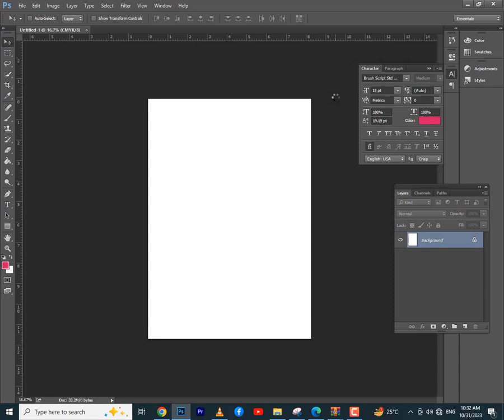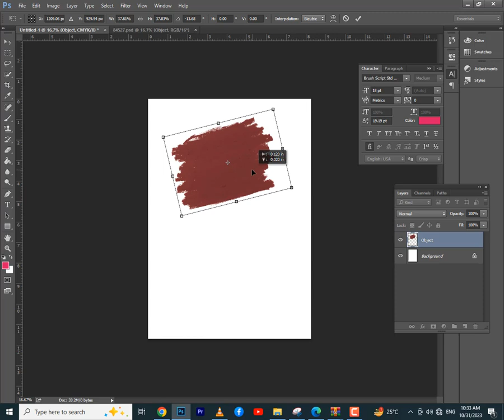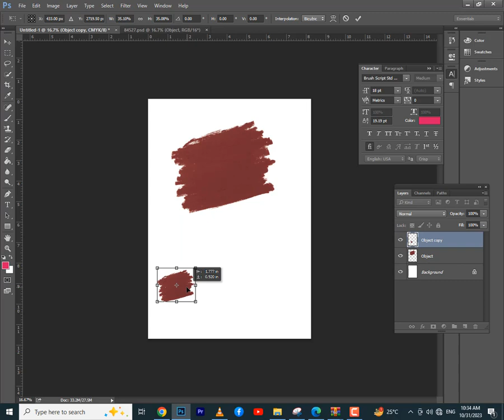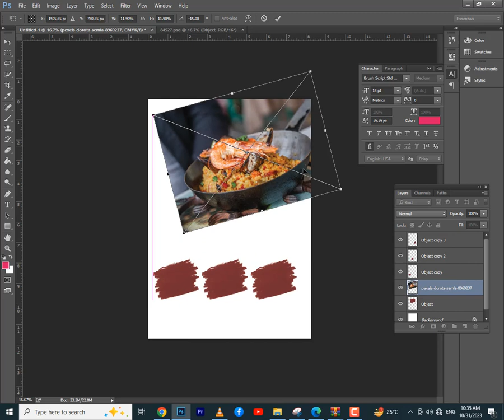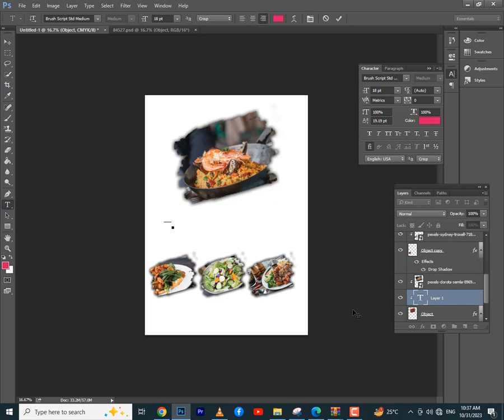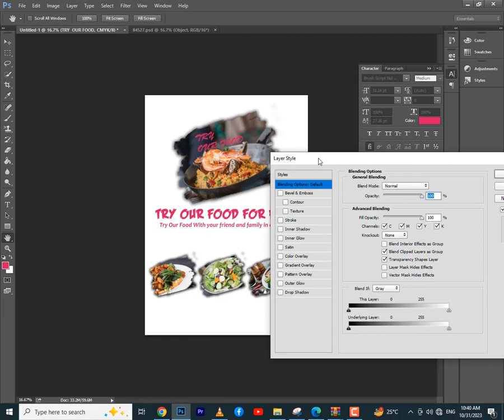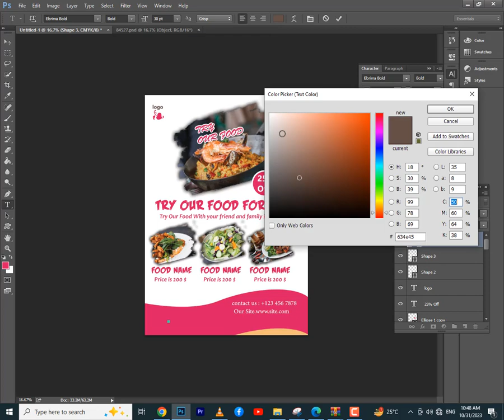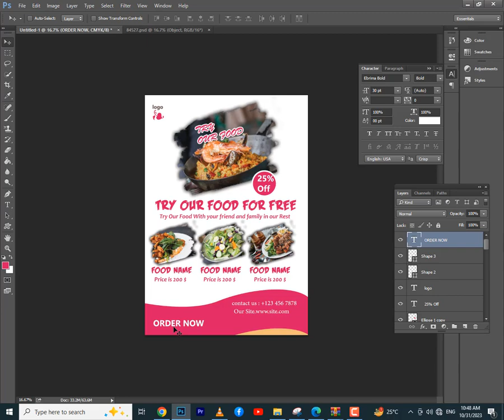design simple food flyer in phtoshop | flyer design tutorial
design simple food flyer in phtoshop
In This photoshop flyer design tutorial i will show you the complete procces to design food flyer for beginners step by step simple and easy so watch this tutorial till the end and learn flyer design
THanks